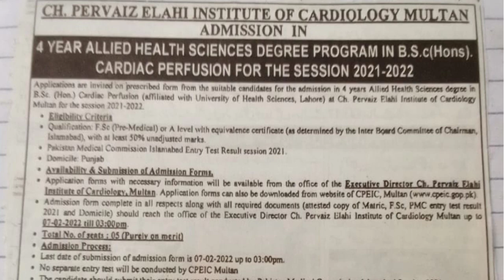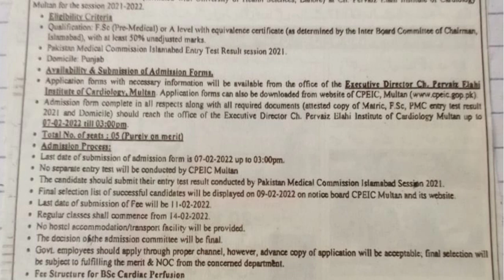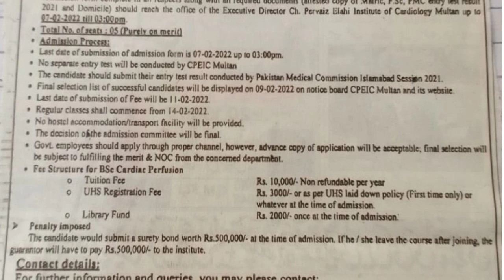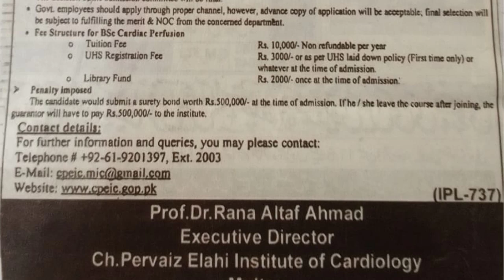Choudhry Parveez ILahi Institute Of Cardiology Admissions 2022|BS Cardic Perfusion Admissions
Choudhry Parveez ILahi Institute of cardiology admissions 2022
bs Cardic Perfusion Admissions
spring admissions 2022
Cardic Perfusion Admissions in Multan
admissions in Multan